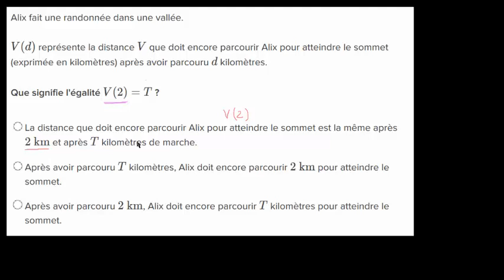Comprendre la notation fonctionnelle - exemple d'une randonnée